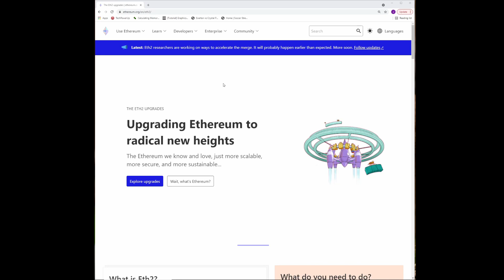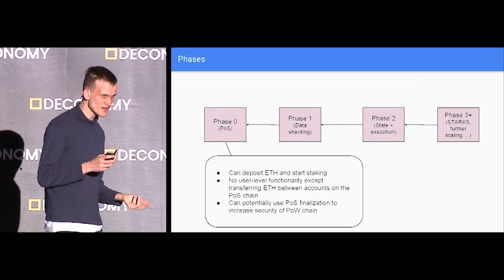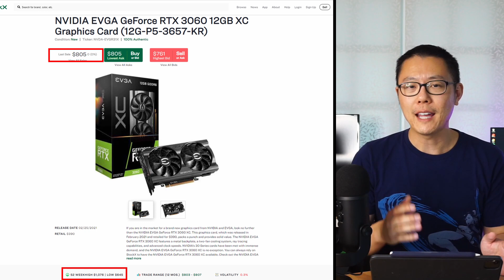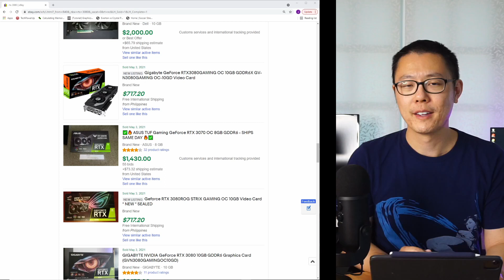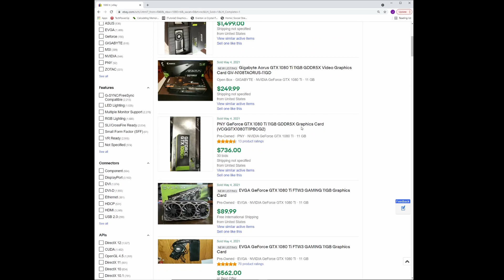GAMERS! GPU Supply and Prices will IMPROVE! 😲 ETH DEV warns GPU Mining end is near.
Ethereum Dev warns that GPU miners should look to breakeven by the end of the year due to Ethereum moving to Proof of Stake. Ultimately that's going to mean less mining in general and is greatly going to improve gpu supplies and prices going forward.

Chapters
0:00 Intro
1:08 ETH Dev Warning for GPU Miners
1:46 Proof of Work vs Proof of Stake
4:15 GPU Return on Investment
5:42 New GPU Demand Slows
6:19 Used GPU Supply Increases
6:49 Other Alt Coins Affected

Sources -